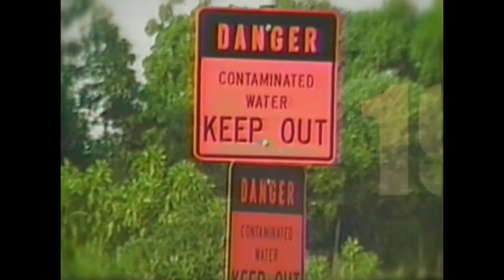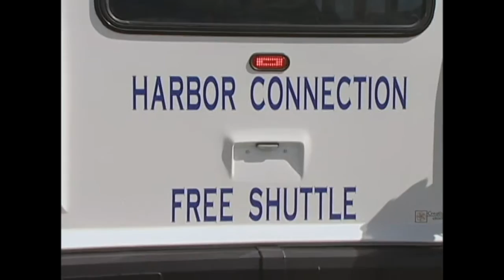Pacific Street Bridge